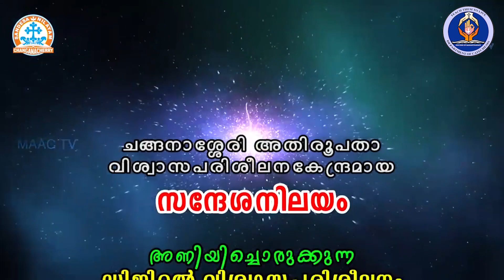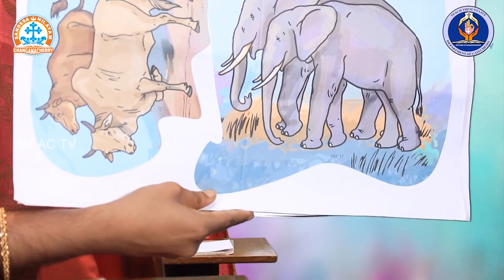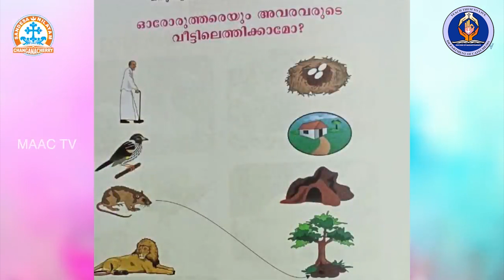Class 1 Chapter 5 Part 1